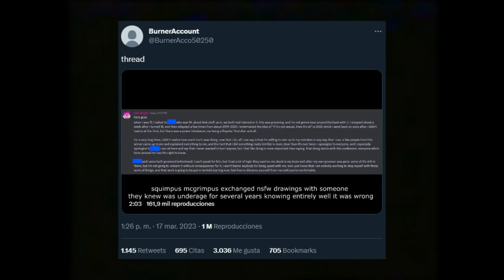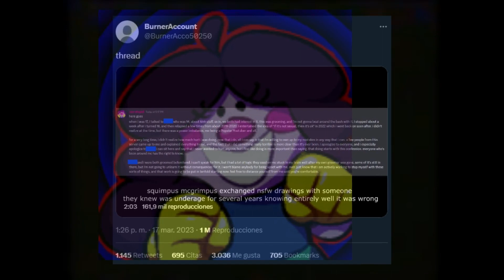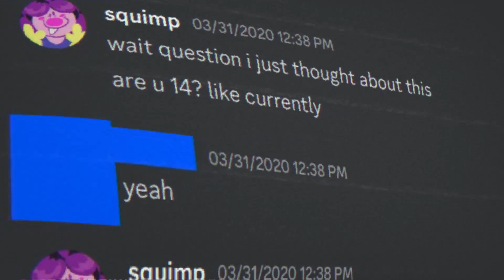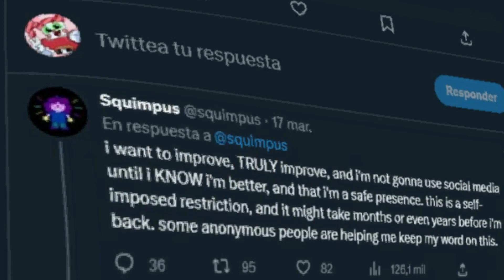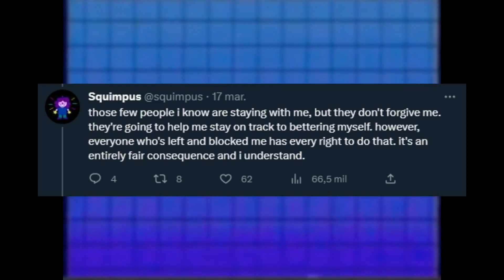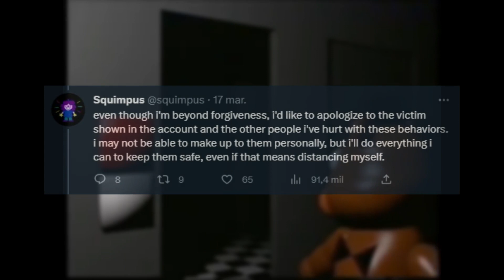¿Qué paso con Squimpus Mcgrimpus? | Todo lo detrás de Squimpus (FNaF VHS) Five Nights at Freddy's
En este video, se estará informando de la forma más respetuosa posible respecto a la situación que llego a pasar con Squimpus Mcgrimpus, la persona detrás de los Fnaf VHS, Esto no es Squimpus Mcgrimpus drama, no. Este video es solamente para informar. No se busca ofender ni herir a las personas involucradas en esto. Todo se hace con cuidado y respeto

¿Cómo se está manejando la situación? (No añadí esto en el video por respeto)